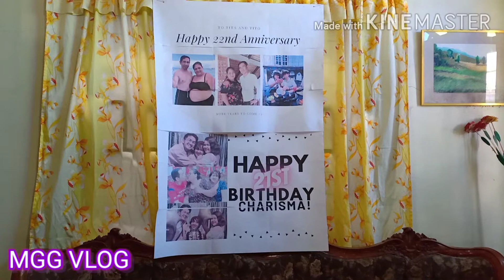A BIRTHDAY SURPRISE FOR MY DAUGHTER FROM HER BEST FRIENDS!!! | Mary Grace Gonzales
Facebook Account Marie Grace Gonzales

Facebook Fan page Account Gracie Gonzales

Instagram Account Gracielle Gonzales

You Tube Channel Mary Grace Gonzales

Tiktok Account Mary Grace Gonzalees

We Sing Account Marie Grace Gonzales